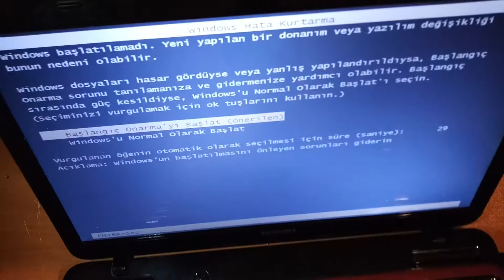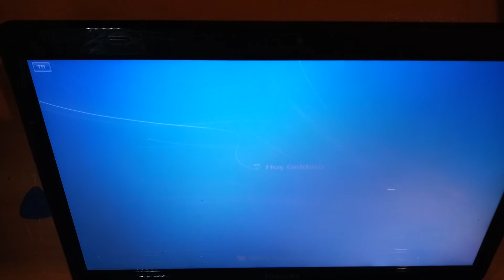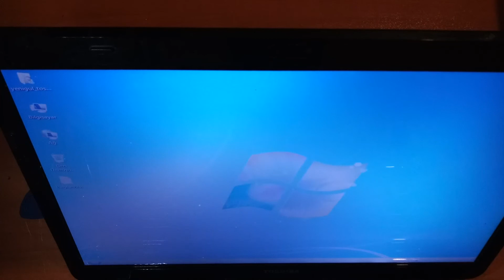Dizüstü laptop kasa sökümü ana işlemci ve ekran kartı işlemcisine termal silikon sürme işlemi 04